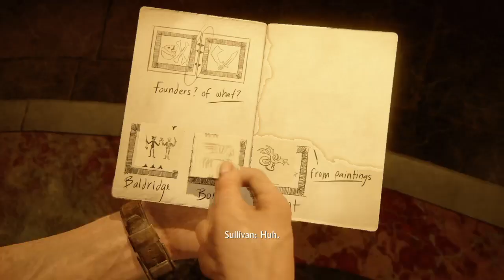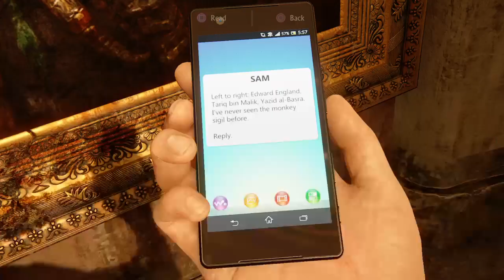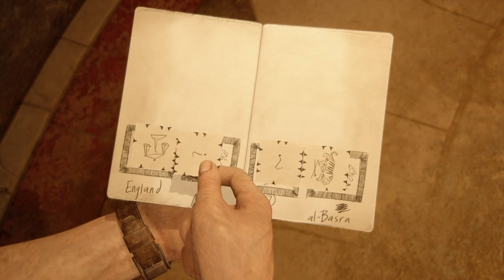My Favorite Uncharted Chapter Of All Time